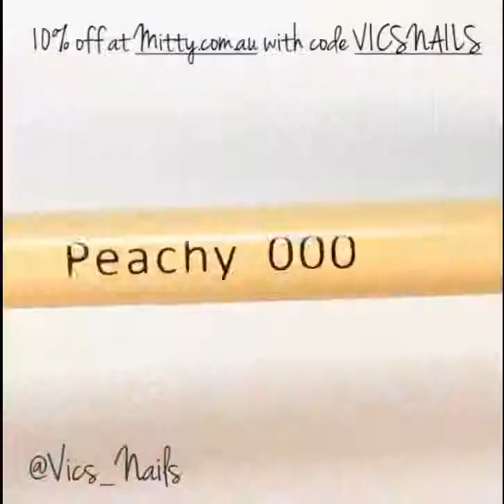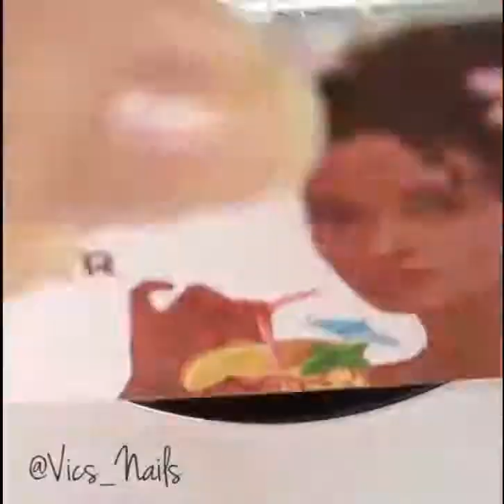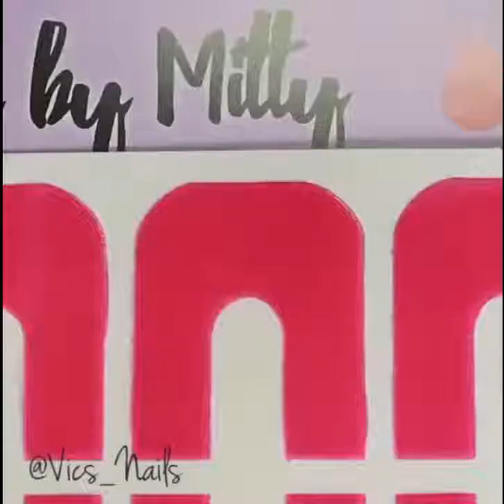TOP 48 NAIL ART DESIGNS COMPILATION YOU NEED TO TRY